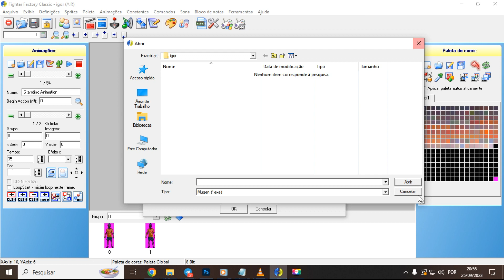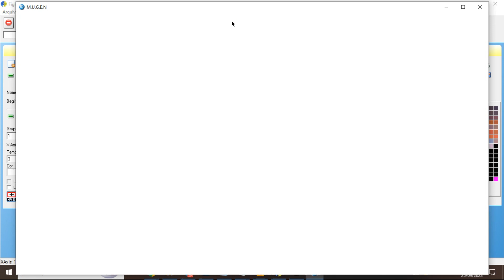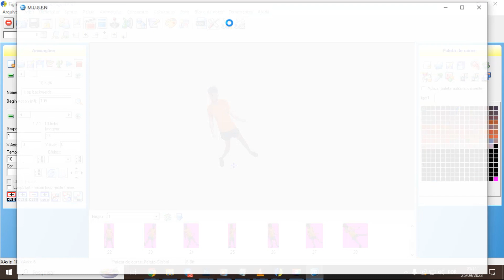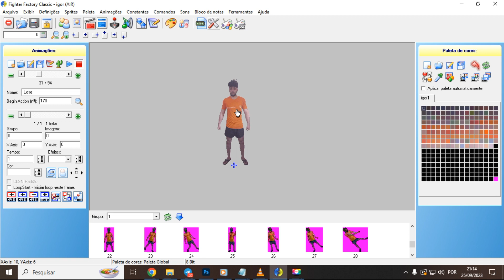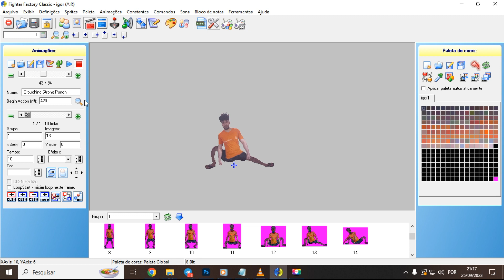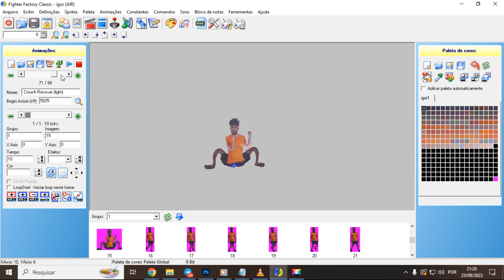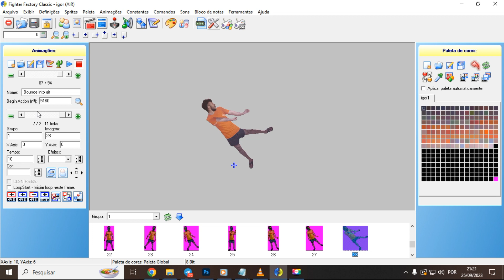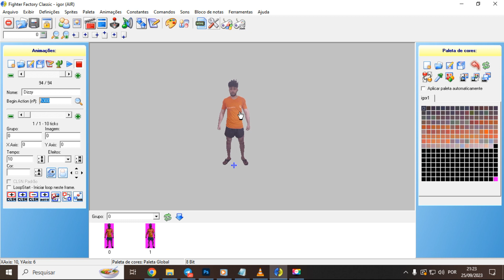Me Coloquei Num Jogo de Luta 2d | Aula 05 - Criando Todas as Animações do Char MUGEN